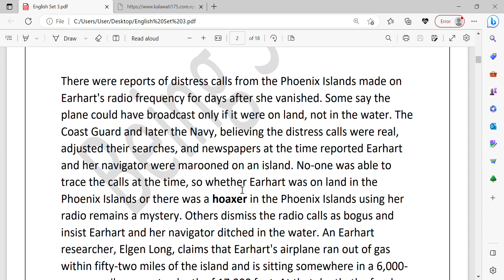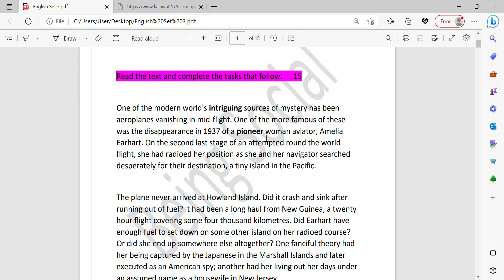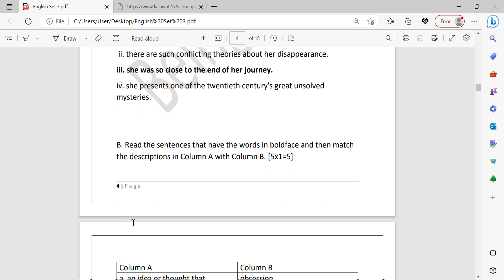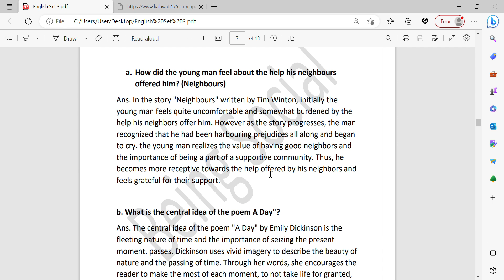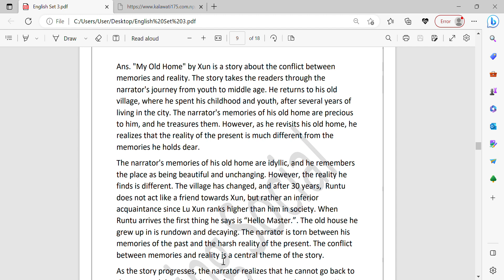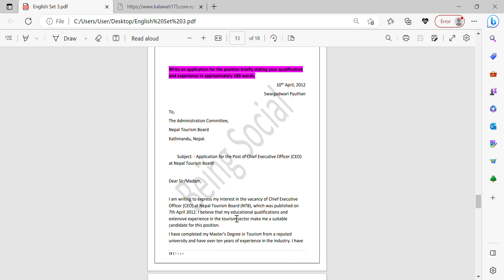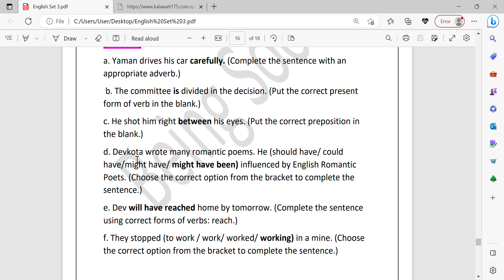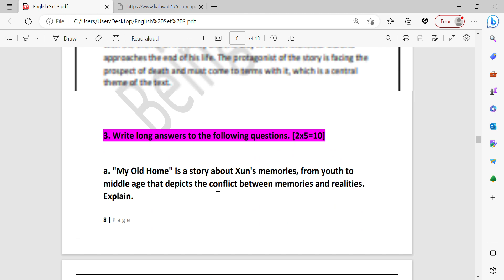Class 12 English Old Is Gold 2079 Solution| Set 3| NEB BOARD EAXM